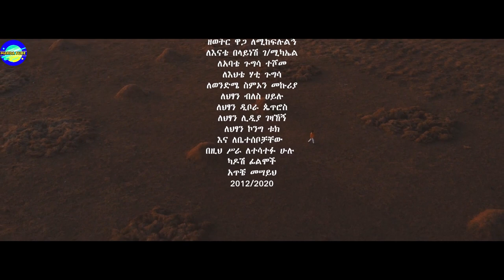ATICHE MESAYIH [አጥቼ መሣይህ]- ዘማሪ ዳሪክ ጉግሳ Darik Gugsa New Ethiopian Amharic Protestant Mezmur 2020